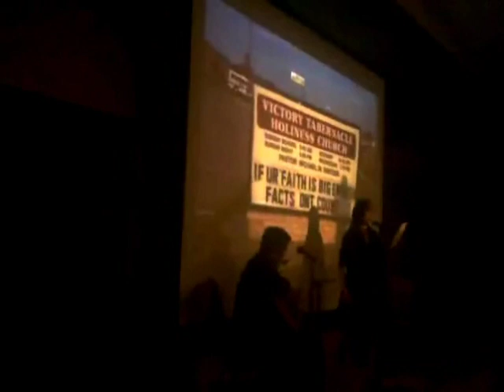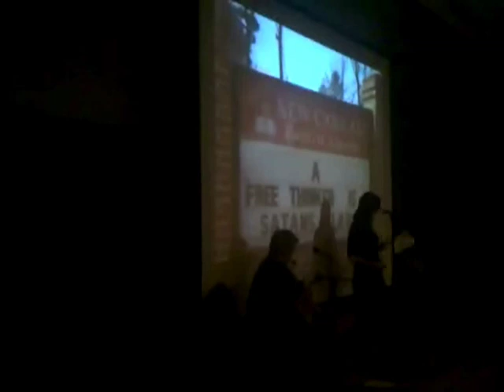The Church Sign Song by Olin Howlin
Performance by "Olin Howlin" (Christina Schmidt and Sean Graham) 10/9/2010 at the Gopher Tortoise Council annual meeting in Columbiana, AL.